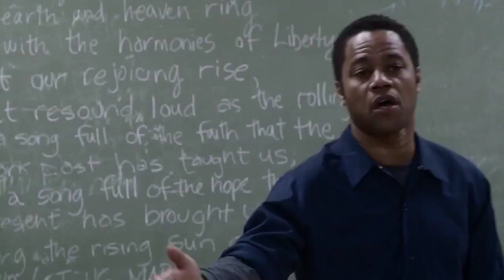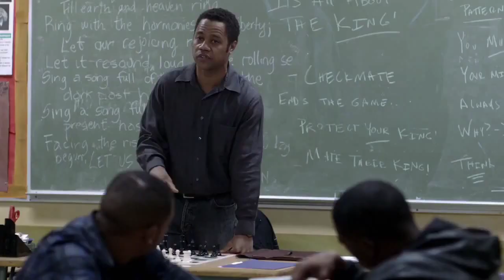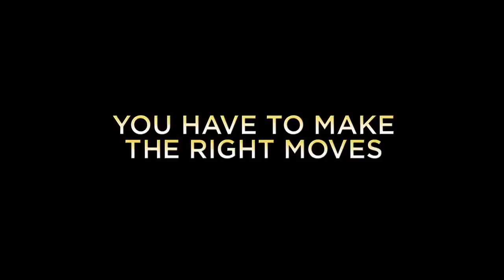Desweef-Life Of A King